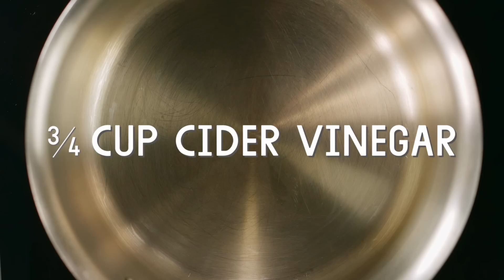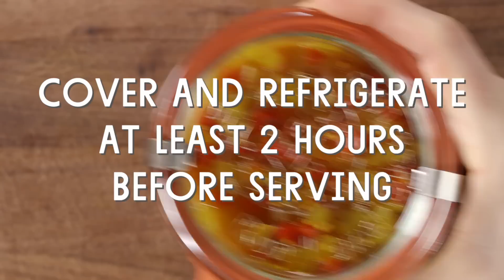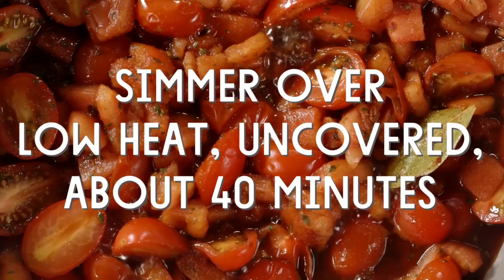3 Simple Homemade Condiments | Special Diet Recipes | Whole Foods Market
Summer is the perfect time to take advantage of peak-flavor produce (think tomatoes, cucumbers and bell peppers) by making your own condiments. Try these 3 simple recipes for Hot Honey Mustard, Sweet Pickle Relish and Quick Sweet Heat Tomato Jam.